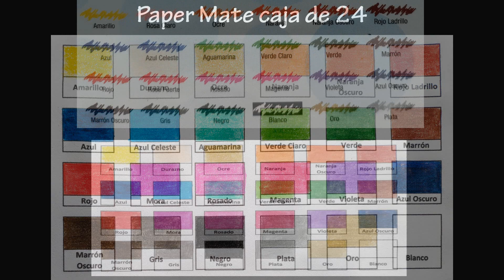Cómo colorear un rostro con PAPER MATE - SHAWN MENDES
En este tutorial te explico como mezclar y combinar los lápices de colores escolares Paper Mate para lograr el tono de piel para un retrato realista. Dibujando a Shawn Mendes papel escolar cartulina opalina.

BOCETO:
ArteconAles.com/Bocetos

TUTORIALES PARA DIBUJAR EL BOCETO DE UN ROSTRO (Diferentes métodos)

EJERCICIOS PARA APRENDER A DIBUJAR, CONOCER MATERIALES PARA DIFERENTES TÉCNICAS DE DIBUJO Y MÁS TIPS PARA DIBUJAR